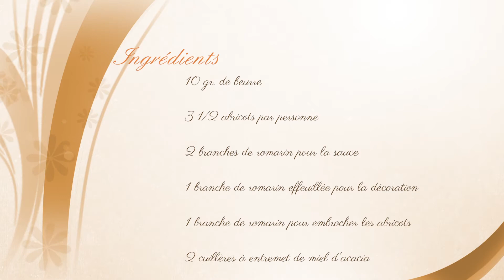1 Mois, 1 Flambage - Abricots flambés au miel d'acacia et romarin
Découvrez le second flambage du mois de Juillet effectué par Esteban Valle, directeur de salle du Domaine de Châteauvieux et réalisé par Daniele D'Angelo :

Abricots flambés au miel d'acacia et romarin
Apricots flambée with acacia honey and rosemary
Albaricoques flambeadas con miel de acacia y romero
Albicocche flambate a miele d'acacia e rosmarino
Flambierte aprikosen mit akazienhonig und rosmarin